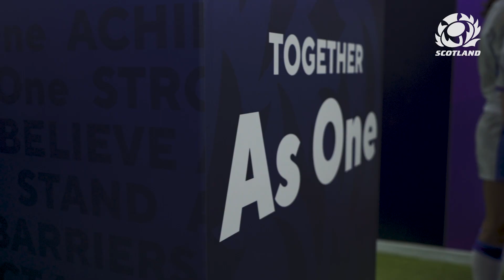Team Scotland | 7s Squad Announcement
Team Scotland have today named their Men’s and Women’s squads for the upcoming Commonwealth Games in Birmingham, to be played between July 29 and 31 2022.